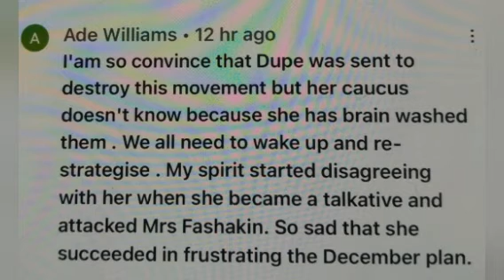SHØÇKIÑG: SEE WHAT MRS ONITIRI'S DECLARATION IS ÇAUSING IN BENIN REPUBLIÇ...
SHØCKING: SEE WHAT MRS ONITIRI'S DÉCLEARATIØN IS ÇAUSING IN BENIN REPUBLIC...DETAILS IN...